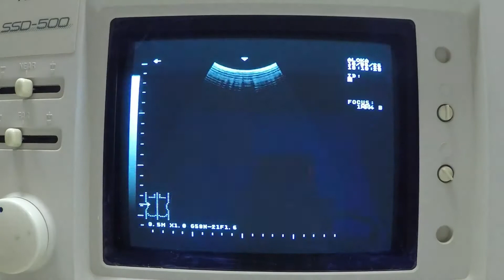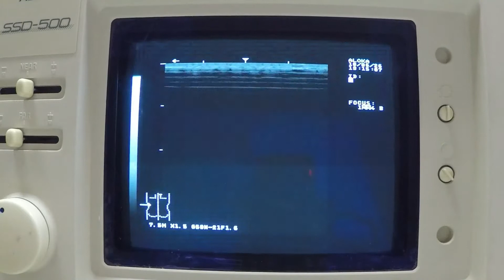Aloka SSD-500 обзор ультразвукового сканера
Купить данный узи аппарат и ознакомиться с ценами можно пройдя по ссылкам и Обратите внимание на настройку качества видео YouTube, она должна быть 1080p.